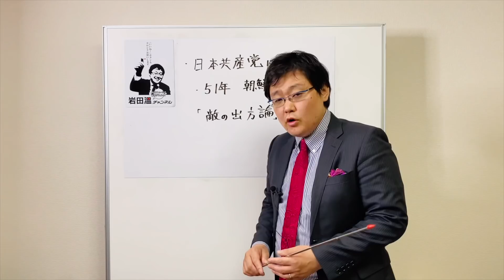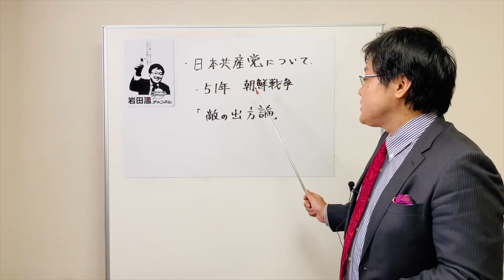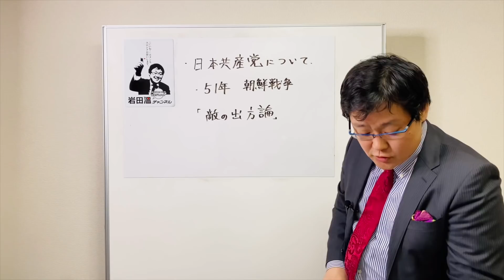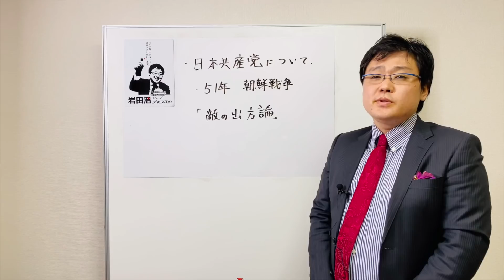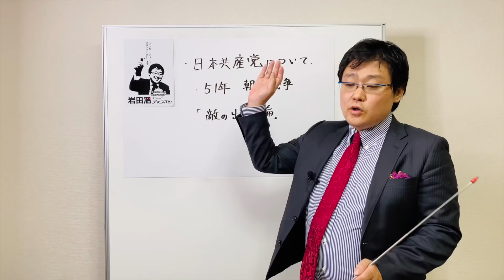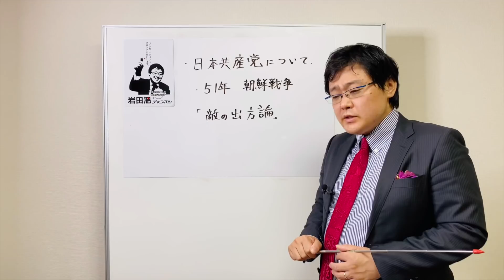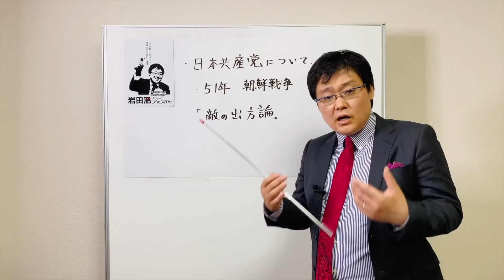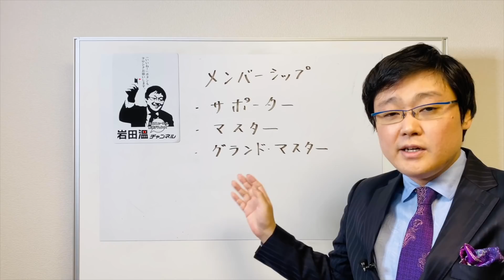日本共産党は普通の政党ではない！日本政府が明らかにした事実！！(20/11/23)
《本日の注目ニュース》
本日は日本共産党について、政府の見解として出された答弁書を引用して解説いたします。

（iphoneご使用の場合、YouTube アプリではなくGoogle Chromeで開いていただくと、メンバーシップ 画面が表示されます。お手数をおかけしますが、宜しくお願いいたします。）
【ライティング教室のご案内｜令和2年11月28日(土)  大阪】
文章は書けば上手くなる？
そもそも文章の「書き方」をどこかで教わったことがあるでしょうか？
「書き方」のコツやテクニックを身に付けるだけで格段に文章力が向上します！
政治家・記者・秘書の方々に対する指導内容と同様の座学を、プロが直接指導いたします。
岩田温のオンラインサロンで大人気のライティング講座を体験して頂ける貴重な機会となっております。安心・安全にご参加いただけるよう、座席の間隔を確保するのに定員を15名とさせていただきます。ご検討中の方はどうぞお早めにお申し込みください。

（この様な方におすすめです）
・文章能力がなくて、会社等で困っている方
・伝わりやすい文章の書き方を身に付けたい方
・共に学び合う仲間が欲しいと望んでいる方

◇日程
令和2年11月28日(土)
15:00開演 / 講演1.5時間（予定）/ 14:30開場

◇チケット
・一般（会場）：5000円

◇講演会 会場
NLCセントラルビル　3階大会議室
大阪市淀川区西中島4丁目3-21

◇会場へのアクセス
地下鉄御堂筋線「西中島南方」駅　徒歩1分
阪急京都線「南方」駅　徒歩3分

◇定員
15名

◇コロナウイルス感染対策について
大変恐縮ながら、コロナウイルス感染対策の為、以下の対策を行わせて頂きます。
・当日はマスクの着用をお願い致します。
・会場の入り口付近でアルコール消毒を行わせて頂きます。

※YouTubeメンバーシップ（マスター・グランドマスター）、岩田温大學（賛助会員）、岩田塾の会員様は無料で講演会にご招待させて頂きます。

（記）

口座名称：一般社団法人　日本歴史探究会
店名：０９９
預金種目：当座
口座番号：０２１０９３６
通信欄記入事項：ご寄付された方の氏名、住所、メールアドレスをご記入ください。